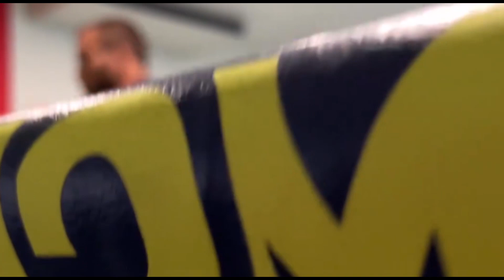Shakur Stevenson NAG PAPANSIN NA NAMAN Kay Loma | Tyson Fury Nabugbog Ng Mas Maliit